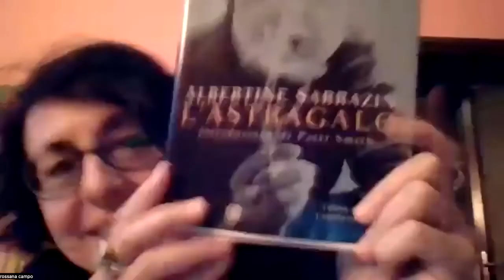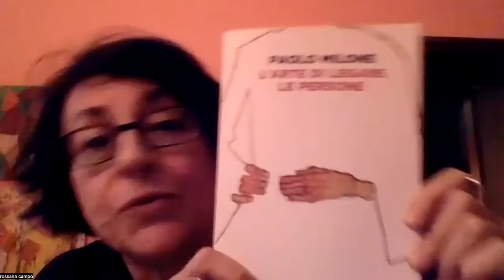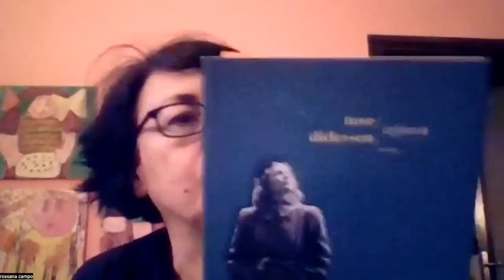Incontro con Rossana Campo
Video dell'evento del 12 maggio 2022 con Rossana Campo, nell'ambito del ciclo di incontri letterari virtuali "Parole da oltremare", organizzato dalla Libreria Morgana e dall'AMIt. Presentano Raffaele Cesana (ENES Morelia UNAM), Edoardo Mora + Francisco Pérez (AMIt) e Clara Ferri (Libreria Morgana).